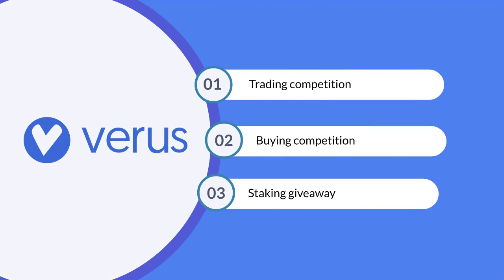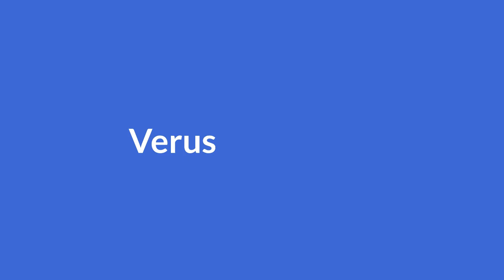Verus is getting a new exchange listing - Bithumb Global is giving away 140,000 VRSC - worth $50,000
It’s a celebration.. Verus is getting a new exchange listing, and to celebrate, Bithumb Global is giving away 140,000 VRSC - worth $50,000 USD as of November 3rd!

Bithumb Global Exchange is listing Verus, and hosting the contest and giveaway for the launch. You can participate in three events - A trading competition, buying competition and staking giveaway.

Make your account today on Bithumb.pro using the Verus Foundation referral ID - 8 j z n a t - that's - 8 j z n a t - to Buy, Trade and Stake Verus now.

The competition starts November 11th at 9:00 UTC (Coordinated Universal Time). Don’t miss your chance to earn thousands of dollars in FREE VRSC!

And join us on the Verus Discord - where we share the developments of a rent-free blockchain economy that can scale to the world. Can’t wait to see you there!